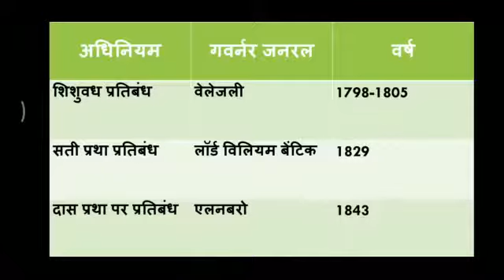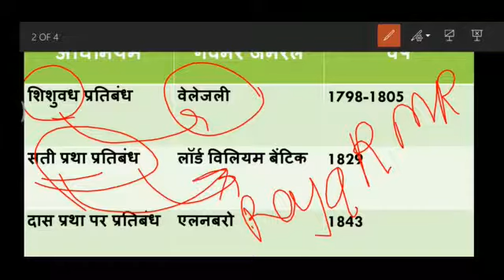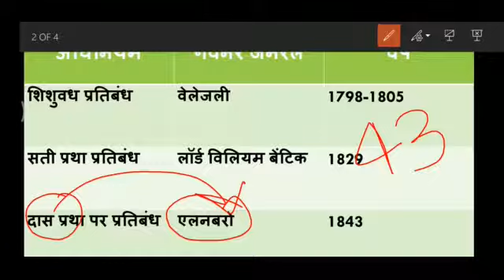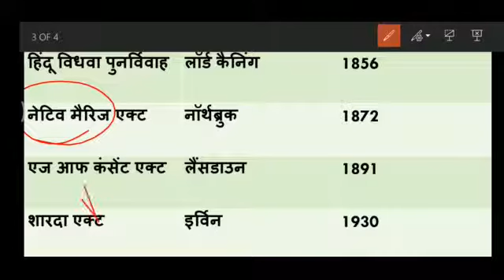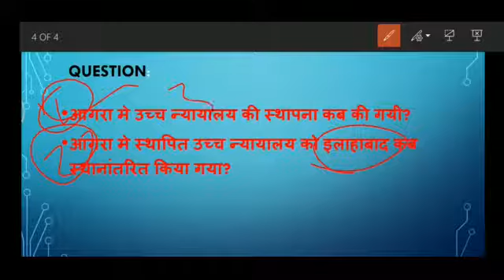सामाजिक_सुधार_अधिनियम, by simple trick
Hello everyone,
This is akanksha and welcome to the channel crazy study tricks.
My videos contains tricks of static gk and gs(general knowledge and general science) and also vocabulary tricks, which the learner finds difficult to remember for longer time.
Here my videos will solve all your problems and you can score good marks in your competitive exam.
These videos are not only to crack any competitive exams but also for your better knowledge.
Exams covered: SSC CGL, SSC CHSL, SSC MTS, UPSC Pre, UP SI, UPSSSC, UP Constable, Railway NTPC, BANK etc